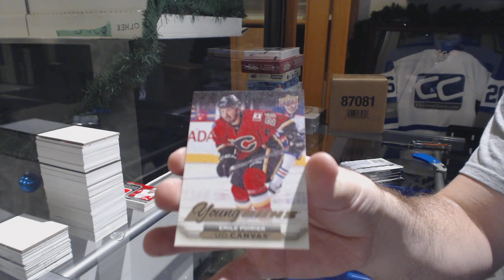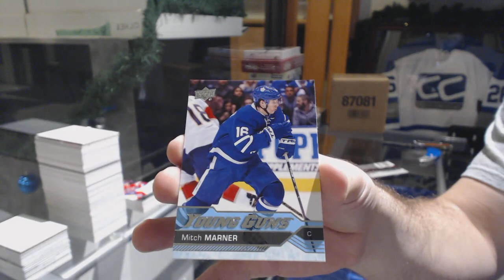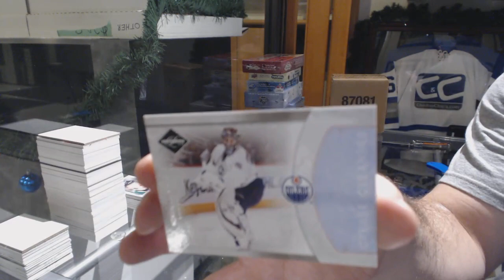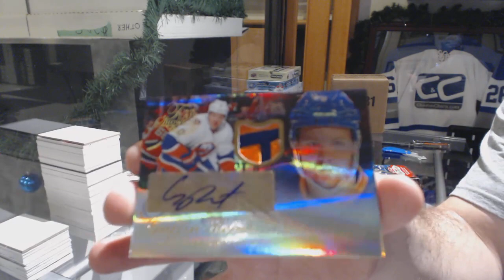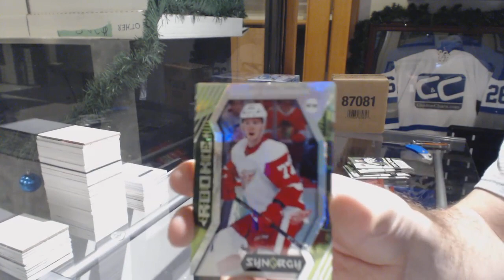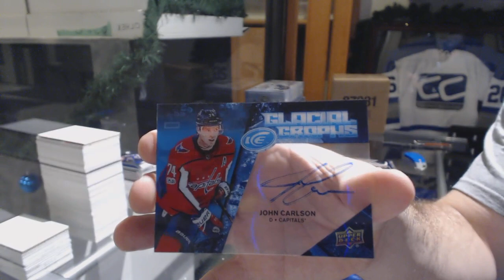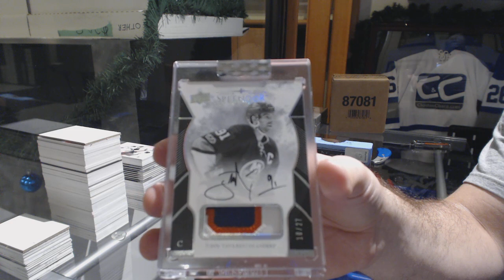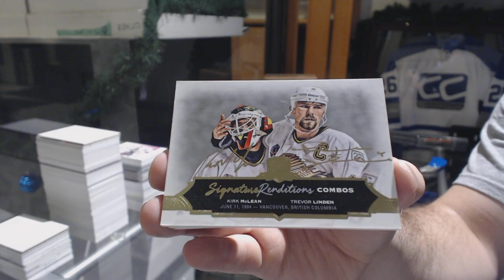The First 2019 Hockey Mix Box Break - C&C GB #9228